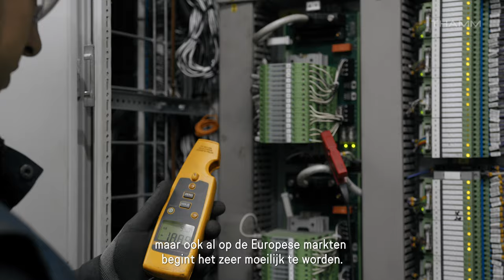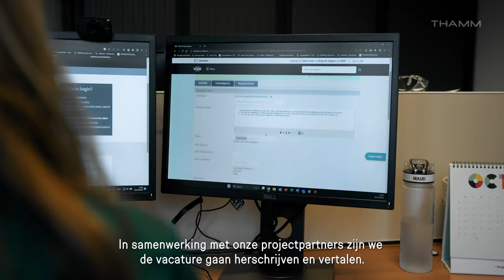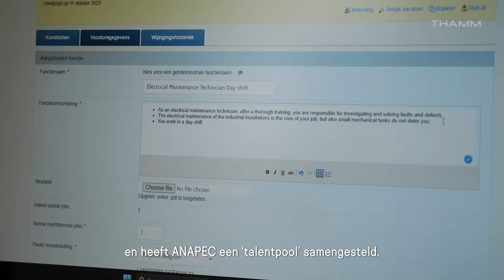Project THAMM - Molymet getuigenis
Deze video werd ontwikkeld in het kader van het project THAMM - Enabel, dat tot doel heeft de samenwerking tussen Belgische, Marokkaanse en Tunesische instellingen te versterken om mobiliteitsprogramma's op te zetten voor beroepen waarvan een tekort is vastgesteld.

Dit project, uitgevoerd door Enabel, het Belgisch ontwikkelingsagentschap, maakt deel uit van het programma "Towards a Holistic Approach to Labour Migration Governance and Labour Mobility in North Africa" (THAMM), gefinancierd door de Europese Unie.